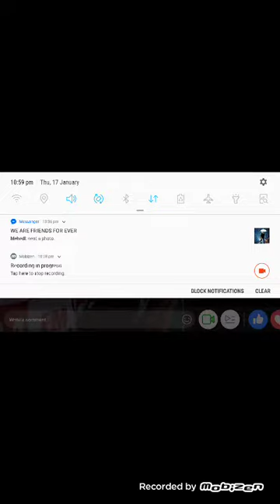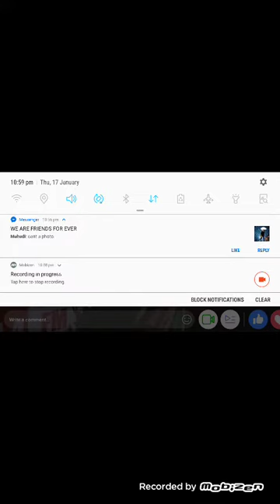হ্রদয় কাঁপানো সত্যিকারের ভৌতিক ঘটনা শুনতে ভিডিওটি অবশ্যয় দেখবেন।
এই ভিডিওটিতে মেয়েটি তার সাথে ঘটে যাওয়া   হ্রদয় কাঁপানো সত্যিকারের ভৌতিক ঘটনা বলেছে।